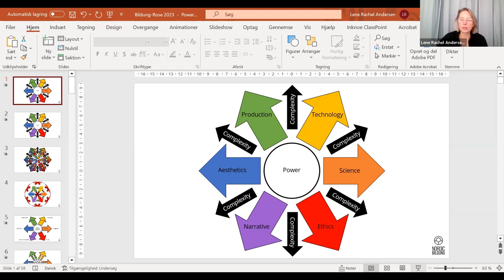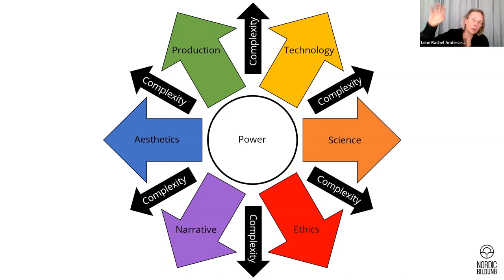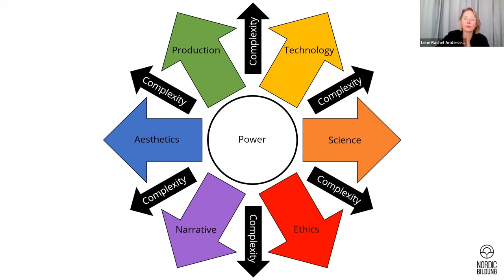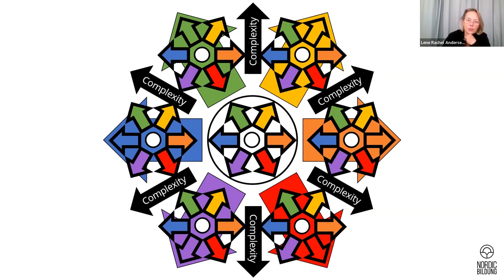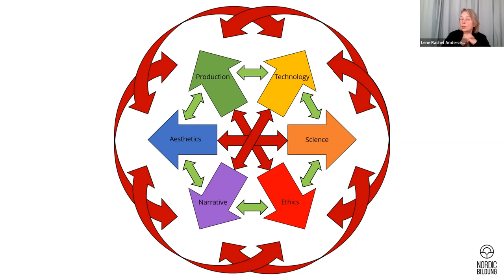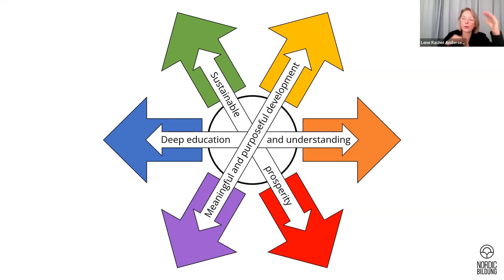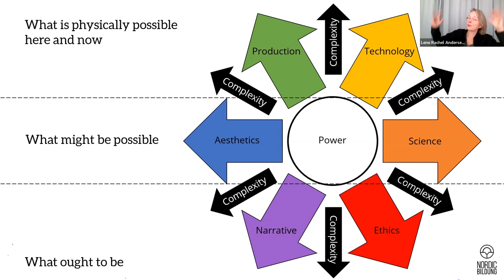Consilience Conference 2023: Visions of Education with Lene Andersen, Brad Kershner, and Zak Stein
This is a recording from the 2023 Consilience Conference, hosted by Gregg Henriques. This symposium offers three visions of education for the future of humanity - Lene describes some key features of Bildung, Brad discusses the process of education as one of differentiation and integration, individually and collectively, and offers some guidance for building educational community and holistic human health, and Zak shares some thoughts and concerns about the development of artificial intelligence and its implications for education.

The Consilience Conference was an online gathering of a few dozen scholars and experts from a wide range of interdependent fields of study and inquiry, all in search of consilience, harmony, and meaningful resolutions for the metacrisis facing humanity.